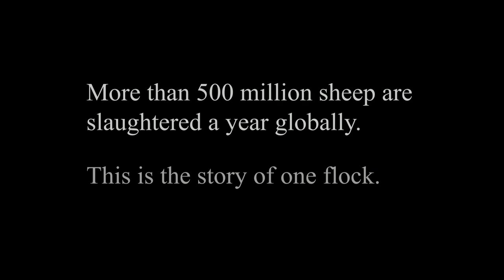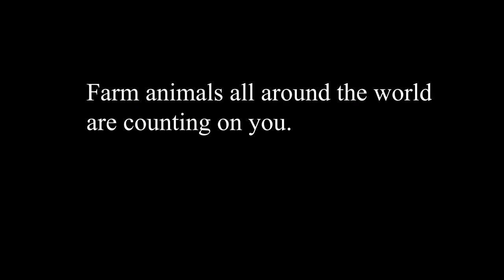Sheep Farmer Chooses Sanctuary Over Slaughter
Kumar—a sheep farmer for 47 years—became upset when driving his lambs to the slaughterhouse ... so he drove the flock to a sanctuary instead.